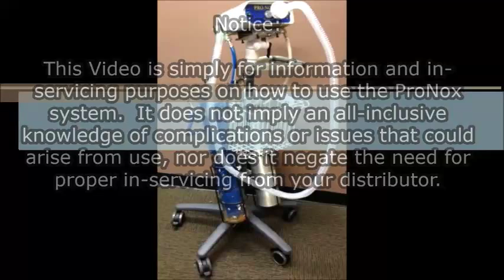Using the ProNox Nitrous Oxide Blender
Nitrous Oxide Blender